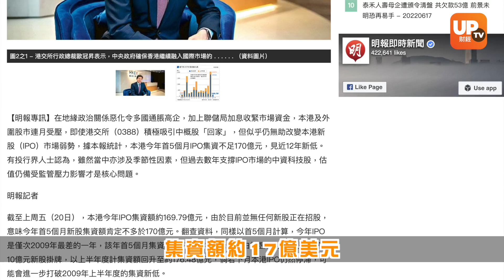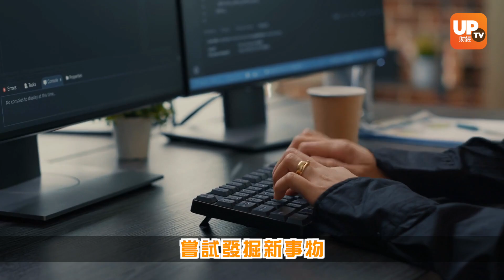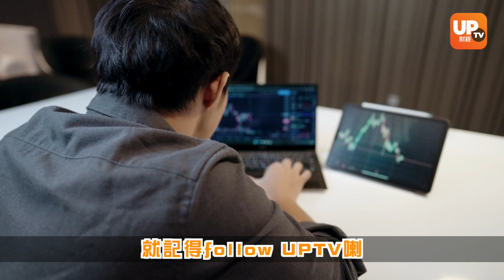【金融行業】金融人紛紛離職 轉戰幣圈有「錢」途?︳《瞬間做股神 》︳VO：Hilton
【金融行業】金融人紛紛離職 轉戰幣圈有「錢」途?

▷ 牛牛號：UPTV財經 18213082
請多多支持各 UPTV主持
▷專家黃家俊 (黃家俊 Leo Wong)